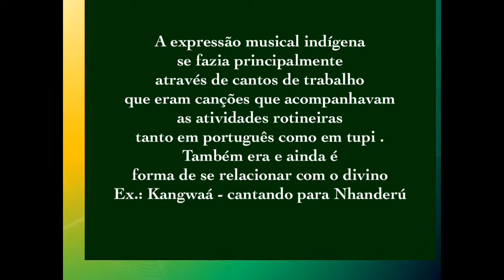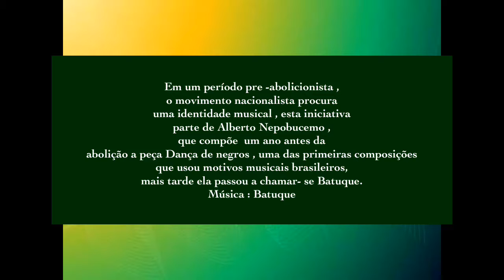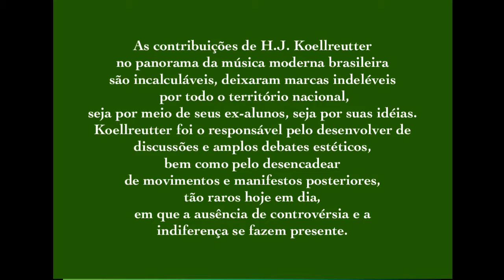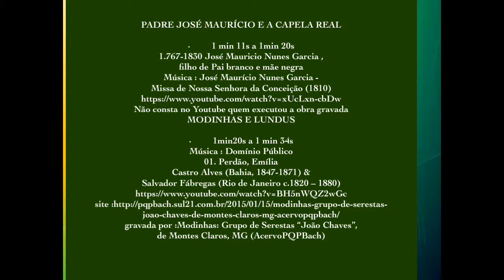Linha do tempo